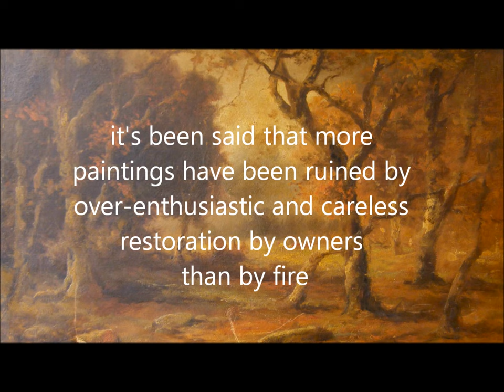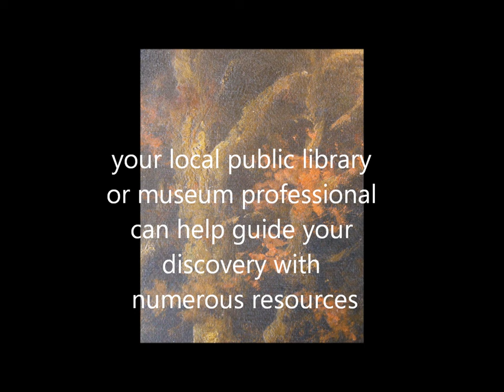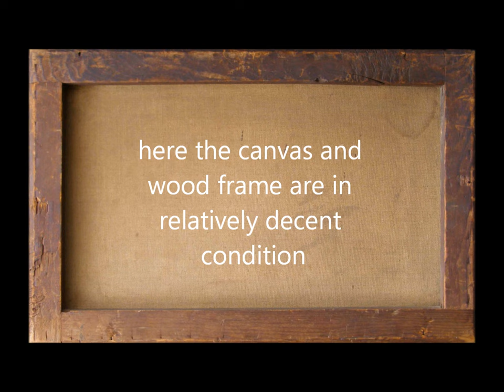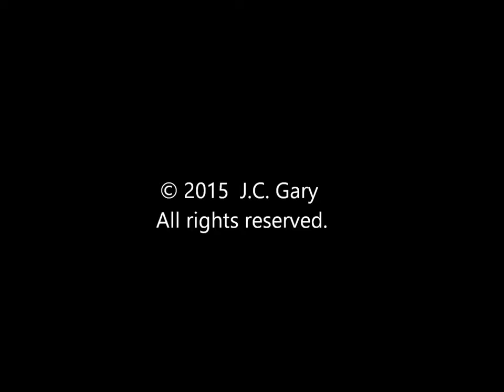Quick and Easy - Research a Painting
What to do first ~  NEVER ATTEMPT TO CLEAN IT YOURSELF !!!

In this simplified example, it seems like a relatively simple old painting, at least at first glance:  An autumn scene, captured on a small canvas.  But if we look closer, the painting offers visual clues that almost speak to us about its past. We see a beautiful day in a wooded area, full of fall color. Autumn has already begun to change the leaves on the trees.  Some leaves have already fallen to the ground yet still hold their vibrant color.

The viewer’s attention seems to first focus on the leaves but the eye tends to eventually drift to a background framed by the trees, directing us to an open clearing in the distance - perhaps a meadow of wildflowers or even a marsh.  The viewer’s attention then returns to the foreground, where the trees and their colorful foliage take more precedence.

We also see several exposed rocks and some touches of blue in the foreground that may suggest a water element:  maybe a nearby stream or lake.  Behind the rocks, a large fallen tree or branch seems to lie on the ground.  Perhaps it helped to mark a path, trail or road to this secluded spot.  We notice the landscape seems somewhat uneven and what seems like an incline on the somewhat darker, left side of the painting.

It’s a romantically calm and quiet place, where warm filtered sun lights up the fiery orange and amber leaves, especially on the right side of the painting.

This balanced outdoor scene could have been a plein air work by an amateur artist or student who most likely had some level of formal art training.  The background seems to have been painted first, the trees and foreground detail, after.  The colorful leaves seem to have been added later with an almost impressionistic touch.

We can see the artist’s signed name located in the bottom right corner and it looks like the artist has taken the time to add a bit of detailed flourish to some of the upper and lowercase letters.

The artist has captured a timeless autumn scene on the front of the canvas – but history has something more to say here – on the other side of the painting.

On the reverse side, there are a number of things this painting has to say to us and they all help to identify and date the painting and artist.

The canvas and wooden frame seem to be in somewhat good condition.  If we look at the frame we see a tongue-in-groove style construction in the corner areas.  Not all the corners match evenly.

The frame seems to be made from a soft wood, probably Pine.  Some areas have more to say about what this painting has experienced.  We notice that the all the outer edges on the frame seem to be slightly beveled.  Several indentations, perhaps from a tool, may suggest that the finished work may have once had a formal frame around the outside and a tool may have also been used to install or remove the painting from an outer frame.  Angled holes in the frame seem to confirm this.  A similar hole in another area is surrounded by denting, probably from a hammer.

Looking at the frame again, we can see a difference in the condition of the wood from top to bottom.  The top area seems to have a darker exterior with signs of lighter wood underneath showing through from scrapes.  A closer look tells us that this darker area may have been exposed to smoke, a heat source, or even a fire.  The back of the canvas does not seem to have any holes, but does seem to have a small amount of water mark damage and other liquid markings.

The stapled edges of the painting seem to be decent condition in some areas, whereas in other areas, the tongue-in-groove construction shows through a ragged, damaged canvas.

Nail holes from the underside of the canvas frame show through some of the canvas edges – again, probably where the canvas was attached to an outer formal frame.  Other edges show signs of missing paint as well as where the canvas may have been pressed against an outer frame.

This is an unrestored painting - and this video is just a starting point in a journey of discovery.  Never try to clean or touch-up a painting yourself which can destroy both the artwork and its value. Keep it dry inside & away from sunlight & heat. Contacting an art professional early in the search is highly recommended.

(The basic painting example used here was found in an 18th c. house so although it may look older, this oil painting has been estimated to have been only painted around the mid-20th Century. It seems to been created by an unknown, amateur artist, and it was also determined that it was not missing or stolen.)

Photography, Content, and Video by J.C.Gary. Music mix courtesy FCS Productions.

Some content courtesy Smithsonian Museum web site or resources, thank you.